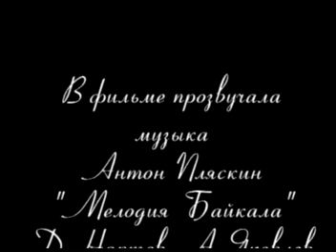Путь К Чистому Байкалу. Оксана Рахматуллина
Кинофестиваль "Юшут" - 2009
г.Казань
XI Открытый фестиваль фильмов
о туризме, путешествиях и приключениях -

"Путь К Чистому Байкалу", Оксана Рахматуллина, г.Казань